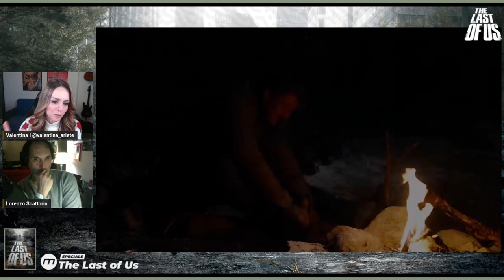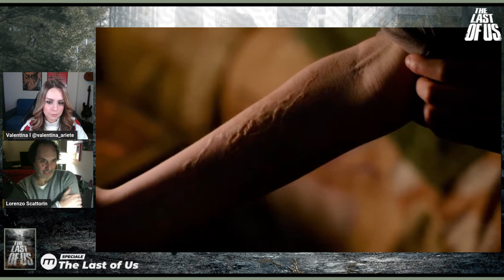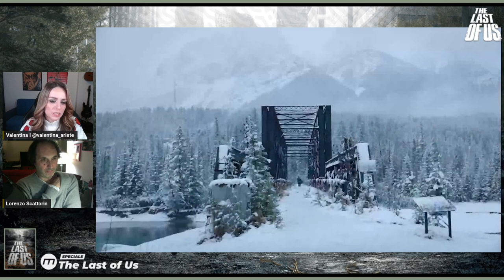The Last of Us: intervista a Lorenzo Scattorin, doppiatore di Joel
The Last of Us: intervista a Lorenzo Scattorin, doppiatore di Joel sia nei videogiochi che nella serie tv con protagonista Pedro Pascal.

Dopo dieci anni insieme al personaggio, Lorenzo Scattorin è una delle persone che conosce meglio in assoluto Joel: in questa intervista racconta come ha contribuito alla sua evoluzione.

La serie The Last of Us è su Sky e in streaming su NOW.